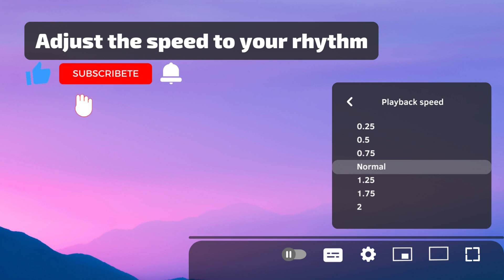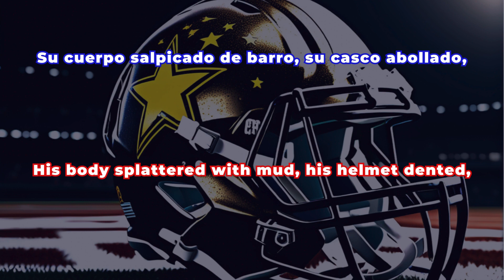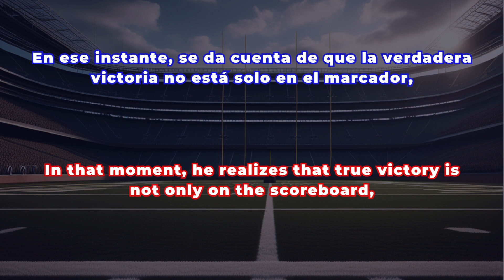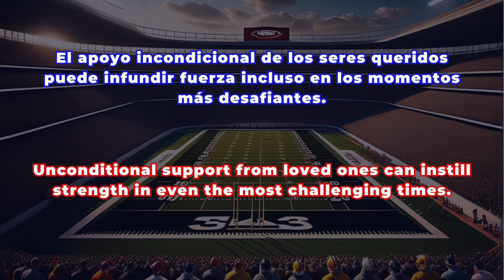⚡ SPANISH in Action! Short Stories to Perfect Your Pronunciation🗣 | Get Started Now! ✔️ | Level B2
Improve your listening comprehension in Spanish with our captivating short story! 🎧📚
This immersive story is designed specifically for Spanish learners looking to improve their listening skills. Immerse yourself in a fascinating story that will keep you on the edge of your seat as you develop your ability to understand spoken Spanish.
Every clearly spoken word and carefully crafted phrase will help you refine your understanding. The story immerses you in a vibrant environment and introduces you to a cast of captivating characters. Don't miss this opportunity to take a leap in your Spanish learning!
Leave us comments with your experiences and suggestions for future topics. Together, we can create a dynamic and enriching learning space!
¡Mejora tu comprensión auditiva en español con nuestro cautivador relato corto! 🎧📚
Este relato envolvente está diseñado específicamente para estudiantes de español que buscan mejorar sus habilidades auditivas. Sumérgete en una historia fascinante que te mantendrá al borde de tu asiento mientras desarrollas tu capacidad para comprender el español hablado.
Cada palabra pronunciada con claridad y cada frase cuidadosamente elaborada te ayudarán a perfeccionar tu comprensión. El relato te sumerge en un entorno vibrante y te presenta un elenco de personajes cautivadores. ¡No te pierdas esta oportunidad de dar un salto en tu aprendizaje del español!
Déjanos comentarios con tus experiencias y sugerencias de temas futuros. ¡Juntos, podemos crear un espacio de aprendizaje dinámico y enriquecedor!